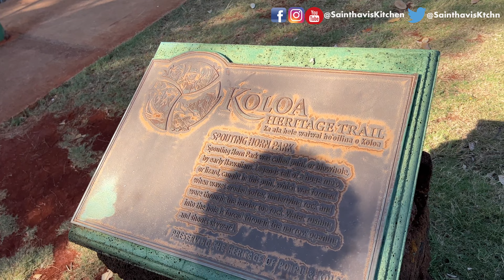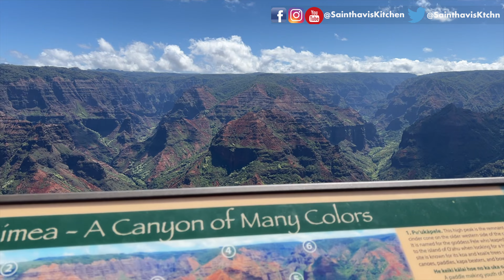One Of Hawaii's Best Kept Secrets Waimea Canyon Lookout | Blow Hole | USA Tamil Vlogs Sainthavi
Day 1 Hawaii Eps 1 - First Time Trip To Hawaii Islands | Flying Hawaiian Airlines Day Started At 3 AM
Day 1 Hawaii Eps 2 - First Time Traveling 7 Days NCL Hawaii Cruise Ship - Stateroom With Balcony 9196
Day 2 Maui Hawaii Eps 3 - Day 1 3pm to 9pm Vlog Sailaway From Honolulu | NCL Dinner Skyline Fine Dining
Hawaii Cruise Day 2 Eps - 7 | Dinner | Strolling The Ship At Night இரவில் கப்பலை சுற்றி பாக்கலாம் வாங்க
Hawaii Cruise Day 4 Eps 11 - இயற்கை அதிசயங்கள் | A visit to Hilo's Black Sand Beach - An Active Volcano Hawaii

saindhavi kitchen saree vlog cleaning saree collection vlog usa tamil vlog sainthavi's kitchen unpacking
 sangeetha livermore sangeetha restaurant livermore sainthavi's kitchen food review sainthavi's food review sainthavis kitchen tamil usa vlog
 waimea canyon state park kapaa kauai waimea canyon lookout waimea canyon kauai waipoo falls